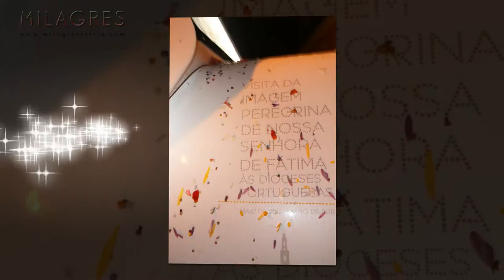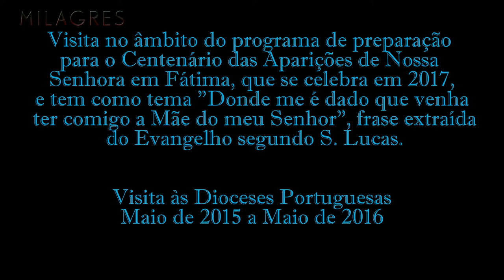Visita da Imagem Peregrina de Nossa Senhora de Fátima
Visita da Imagem Peregrina de Nossa Senhora de Fátima à Paróquia dos Milagres em 5 de maio de 2016. Fotografias em vídeo.